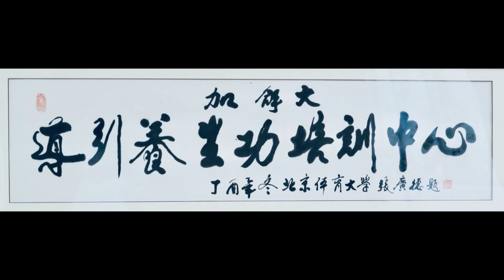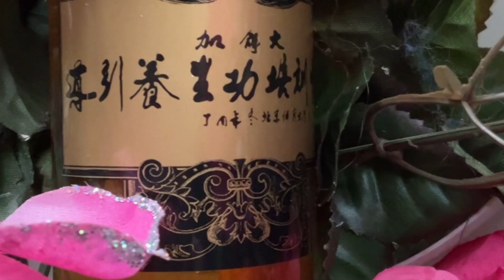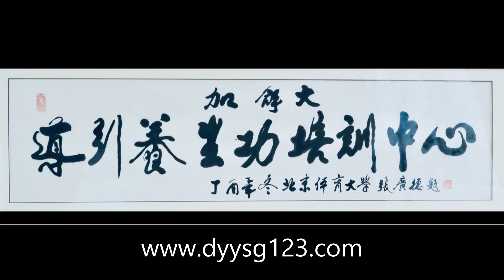2024 01 13 新年首次导引聚会 - 加拿大导引养生功培训中心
练导引，尝试运动处方
玩游戏，测试身体功能
获奖品，增加开心指数
品美食，滋润后天之本
交朋友，了解华夏孝道
唱卡拉OK，展示各自才华

以［八段锦］为主题， 用游戏测试自己的身体机能 。。。